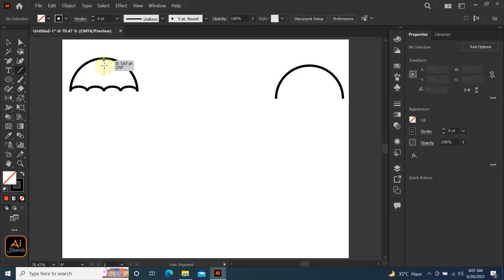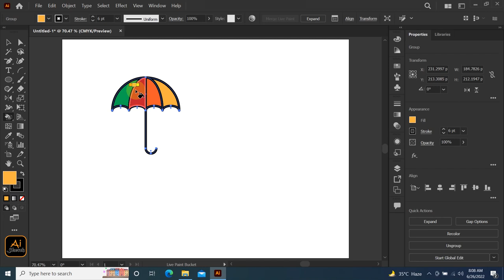How to Draw an Umbrella in adobe illustrator | Ai Sketch | Colorful Umbrella design | Sherazi GFX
HOW TO DRAW A CUTE UMBRELLA EASY STEP BY STEP,
passo a passo, aprender a desenhar, how to draw easy stuff, easy stuff
Easy way to draw umbrella
Most easy way to draw umbrella
Umbrella Drawing
Umbrella sketch
Draw umbrella sketch
Wonderful way of drawing umbrella
Umbrella sketching
Sketching umbrella on ai
Easy sketching of umbrella
Easy drawing of umbrella
Draw umbrella on ai
Drawing of umbrella  on ai
Best way to draw umbrella
Best umbrella drawing
Best & easy way to draw umbrella
Simple way to draw umbrella
Simplest umbrella drawing
Sketching umbrella
Simplest sketching of umbrella
The best umbrella
The awesome umbrella drawing
The basic umbrella drawing on ai
The most easy & simple umbrella
Learn to draw umbrella
Learn of drawing umbrella
Learning of umbrella drawing
How to teach umbrella drawing
How to teach to draw umbrella
Easy way to teach student of drawing umbrella
Simple way of drawing umbrella
Common way of drawing umbrella
The most common way of drawing umbrella
Umbrella arts on ai
How to teach of sketching umbrella on ai
Vector sketching of umbrella
What is the easy way to draw umbrella